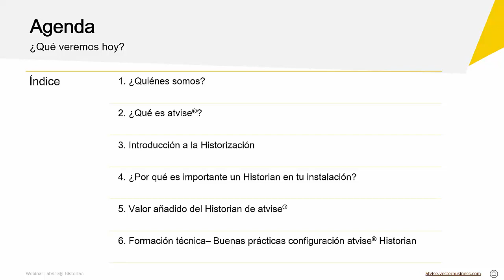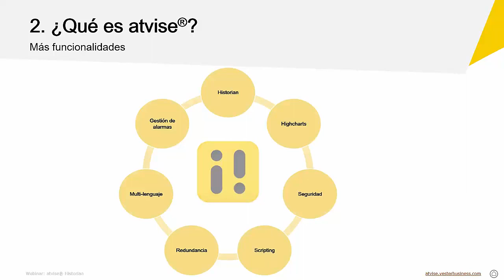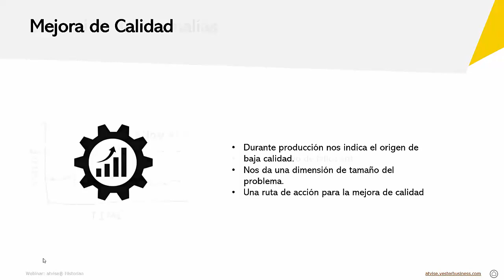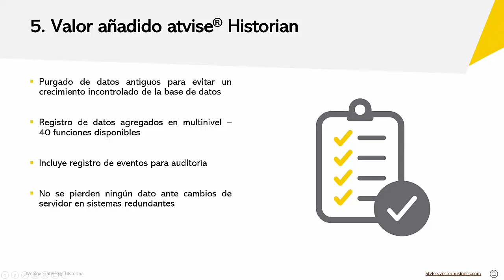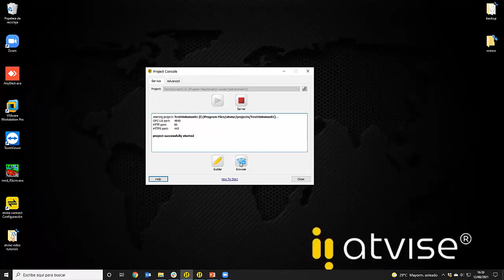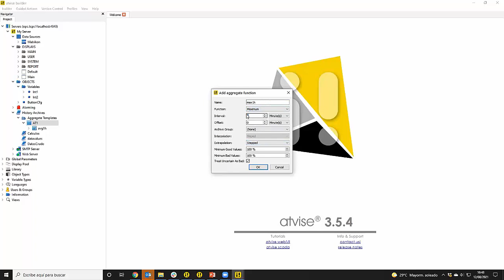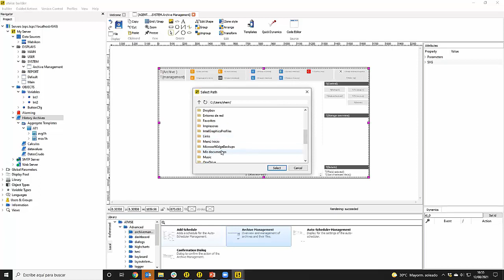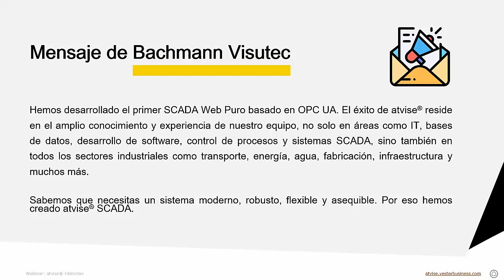[WEBINAR] Buenas prácticas de configuración del Historian de atvise®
¿Alguna vez has trabajado con Historians o bases de datos de sistemas SCADA? ¿Quieres anticiparte a incidencias y prevenir pérdidas de rendimiento que puedan ocurrir? ¡Entonces no te pierdas este webinar!

Detalles del webinar:
- Qué es atvise® SCADA
- Historización y su importancia en la industria
- Beneficios del Historian de atvise®
- Formación técnica - Buenas prácticas configuración atvise® Historian

¡Gracias por vernos! No te pierdas este y todos los vídeos de Vester Business disponibles en nuestro canal de Youtube.

¿Todavía no estás suscrito? ¡Hazlo ya, es gratis!